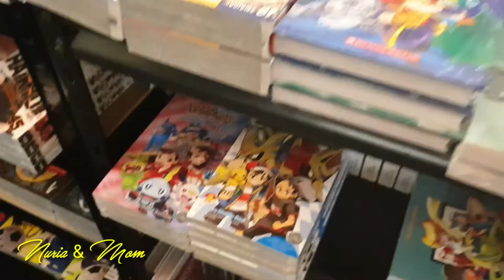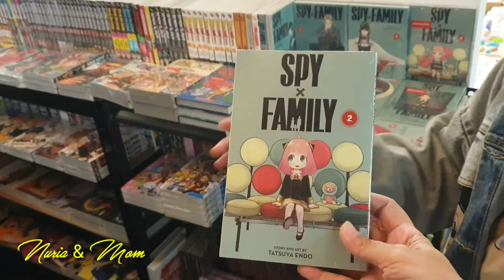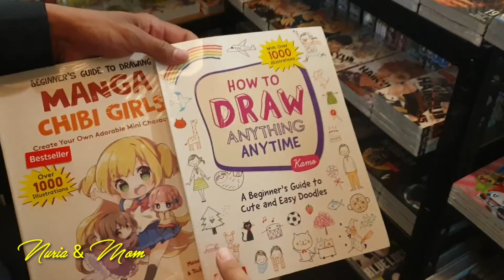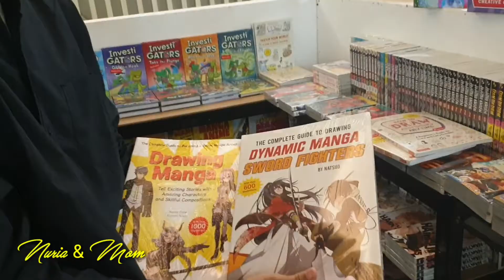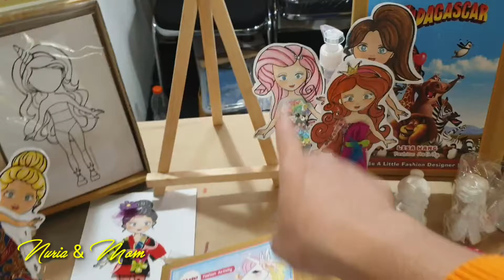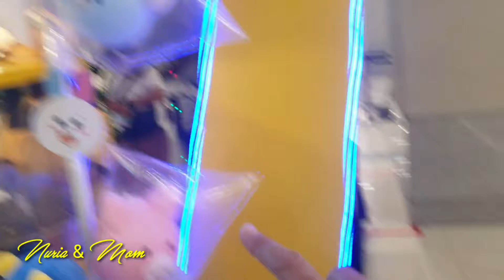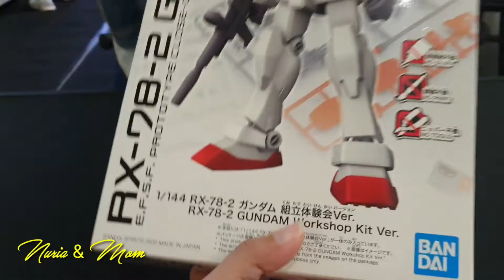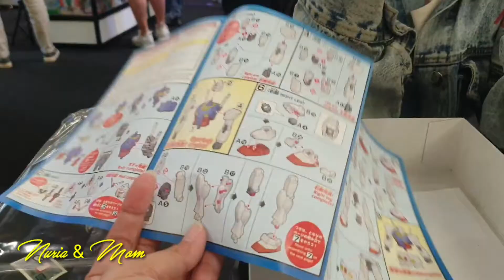BAZARIA GAME Part.3 - GRATIS‼️ DAPAT COTTON CANDY🍭 & GUNDAM MINIATUR 😄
Buat kalian yang MAU SAMA BARANGNYA SEPERTI NURIA.
Silahkan KUNJUNGI OLSHOP kita "NURIA MOM SHOP"

Happy Shopping :)